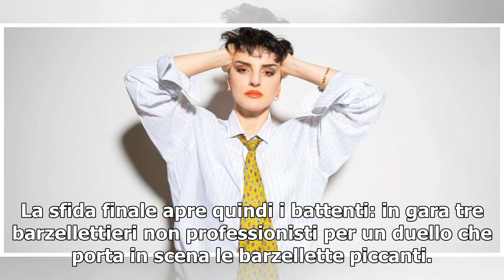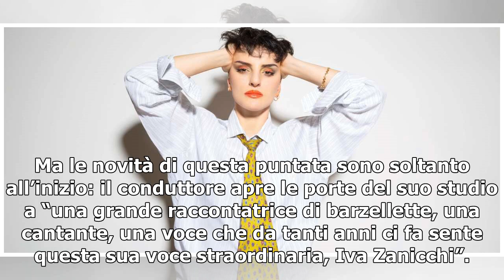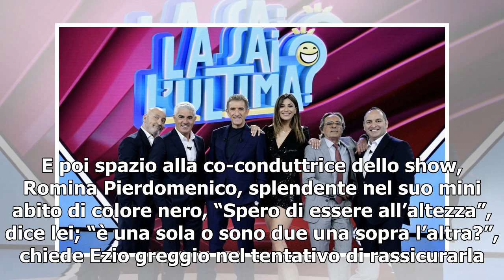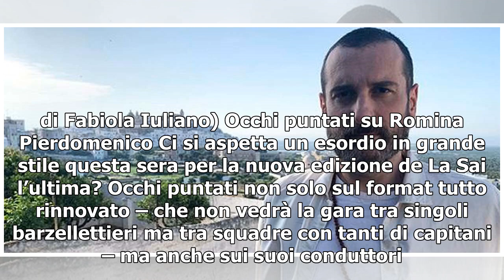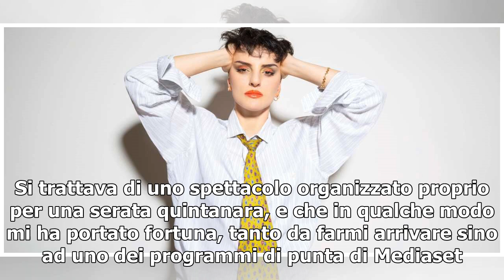LA SAI L’ULTIMA? DIGITAL EDITION/ Eliminato e diretta: Lidia finalista (21 Giugno)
La sai l’ultima? Digital Edition, diretta prima puntata: Uccio De Santis e Romina Pierdomenico protagonisti a La Sai l’Ultima? Digital Edition. Il comico e la showgirl portano in scena una delle gag più divertenti della serata, regalando al pubblico di Canale 5 grasse risate. Con lo sketch la compag...